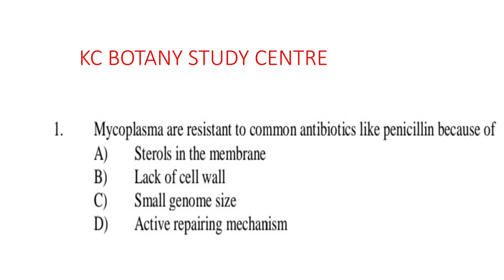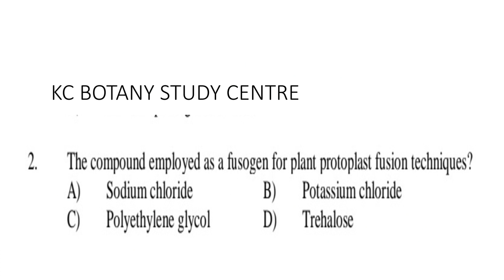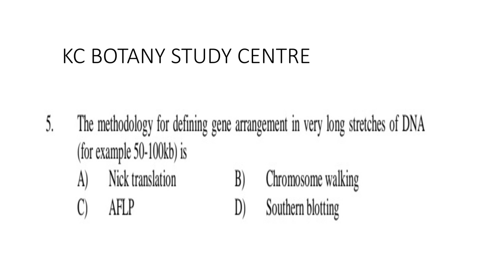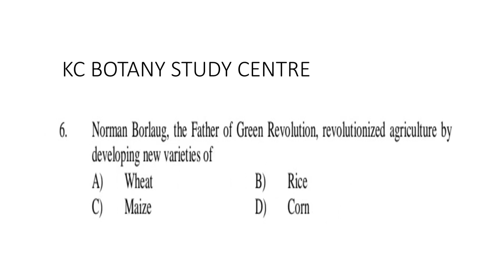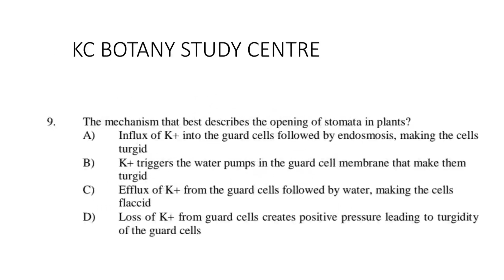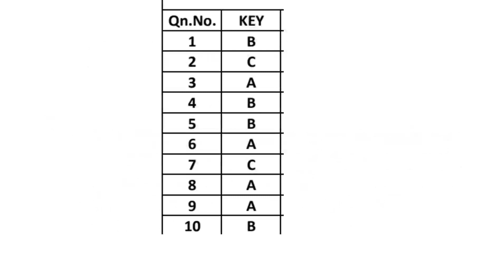PG TRB BOTANY 5 நிமிட தேர்வு சில முக்கிய வினாக்கள்